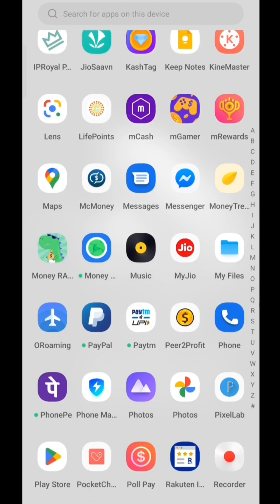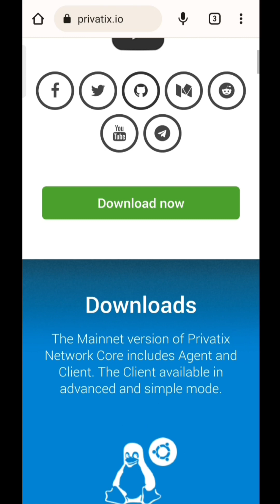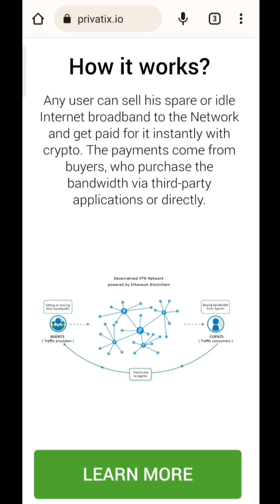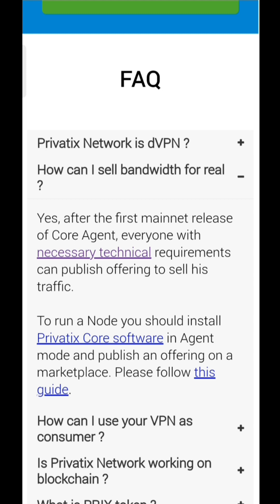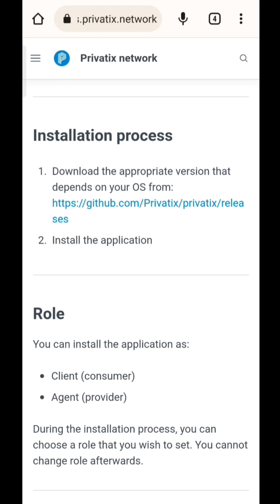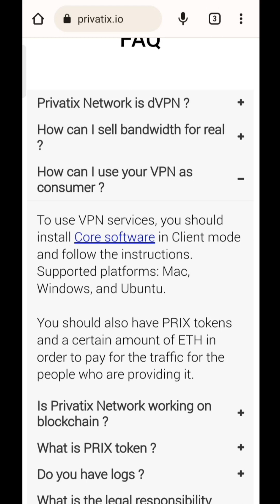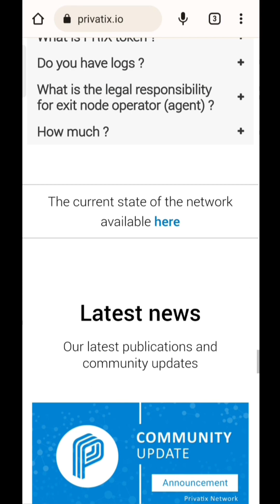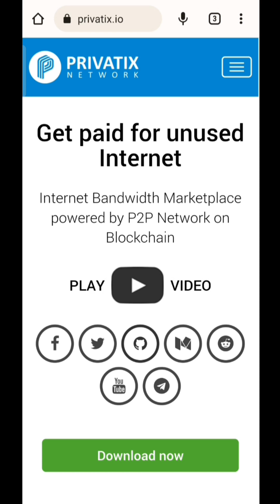Sell Internet and Earn Money | New App | Privatix Network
In this video i told about a new passive income app where you can sell internet data and earn money.

⚫ Queries solved -
1. sell internet and earn money
2. privatix network review
3. mb sell and earn money
4. privatix network how to use
5. passive income apps 2023
6. sell internet bandwidth and earn money